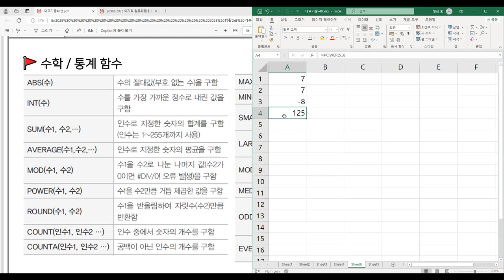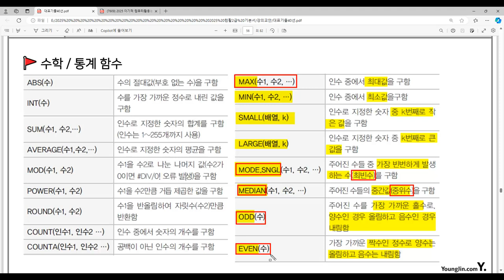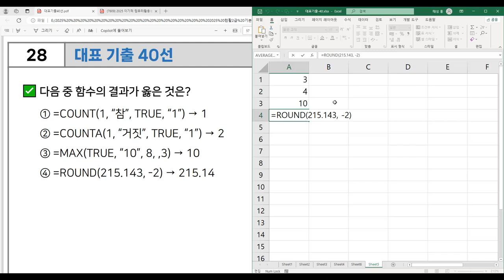[컴활2급 필기] 대표 기출 40선 - 28